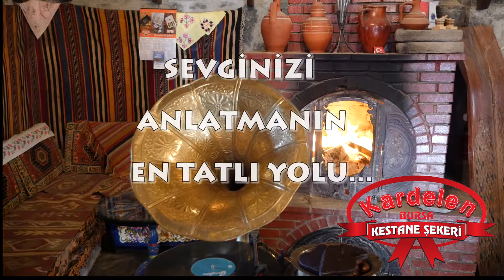Sevgililer Gününüz Kutlu Olsun...